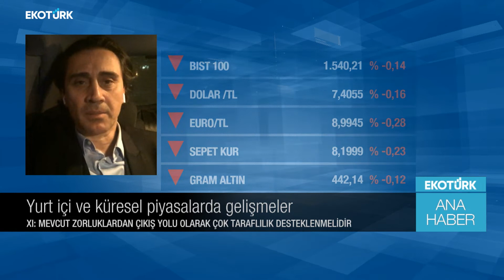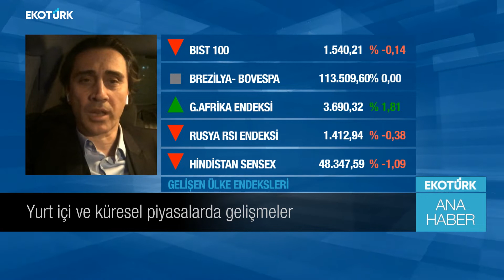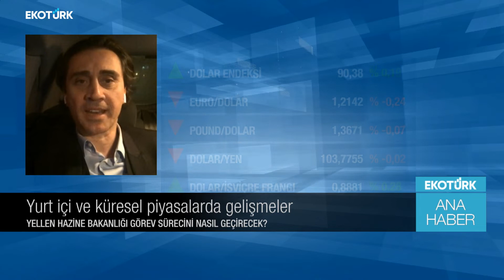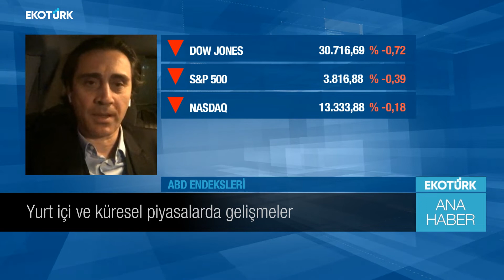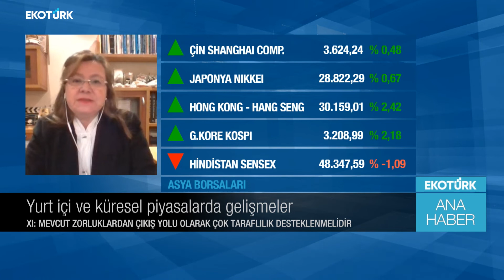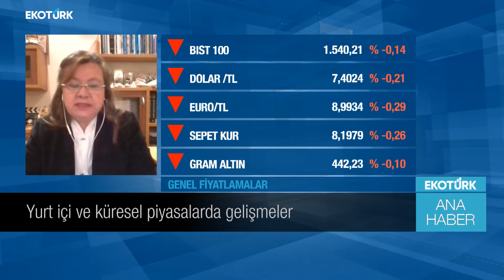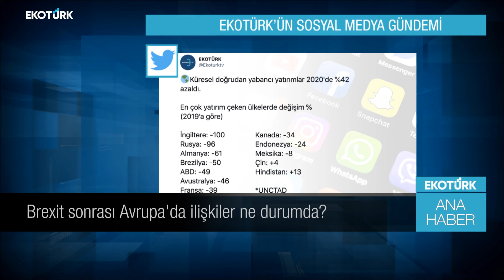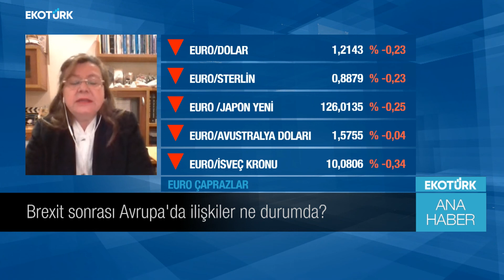Dünyada aşılanma süreci nasıl geçiyor?| Dr. Berra Doğaner | Taner Özarslan | Ali Çağatay | Ana Haber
Ana Haber'de Ali Çağatay'ın konuğu, Dr. Berra Doğaner ve Sparta&Co kuruc ortağı Taner Özarslan oldu.